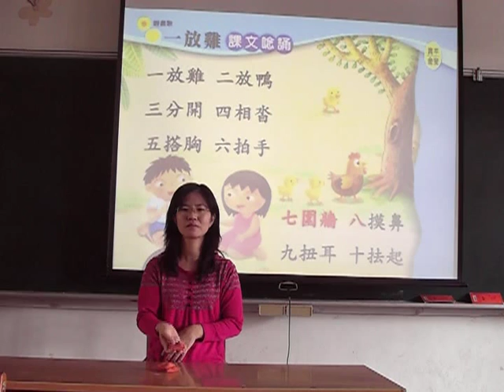一放雞_富美老師示範.mpg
露螺小學堂